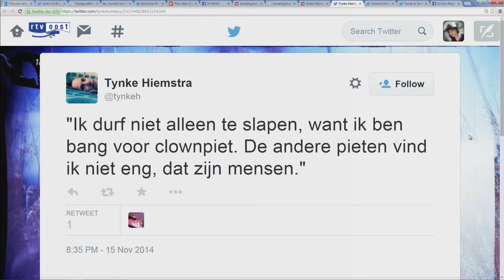Behind the mask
De Vriezenveense fotograaf Stefan Schipper behoort al 25 jaar tot de top van de Nederlandse fotografie. In juni won Schipper de MPN award voor beste foto van 2014. Vanavond vertelt Stefan in En Dan Nog Even Dit over zijn meest recente project 'Behind the mask', waarin hij bekende Nederlanders als clown portretteert. Hij wil BN'ers zo onherkenbaar mogelijk in beeld brengen. Stefan: ''Ik vind het mooi als mensen in eerste instantie niet zien wie het is.'' Voor dit project fotografeerde hij onder anderen Bennie Jolink, Sabine Uitslag en Edwin Evers.